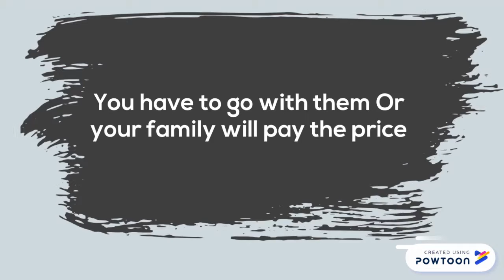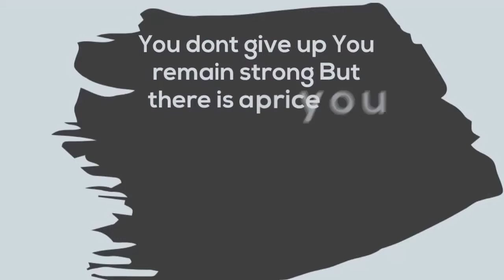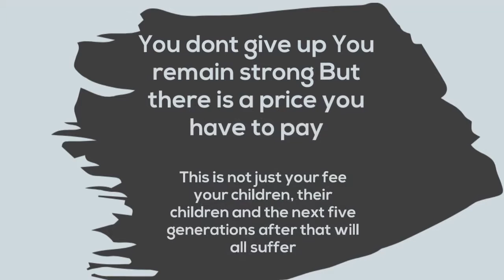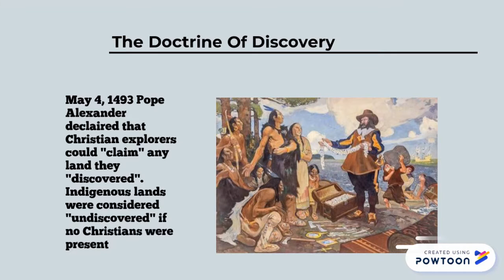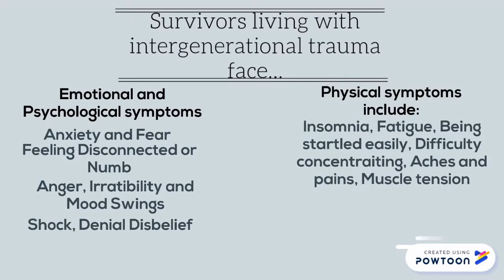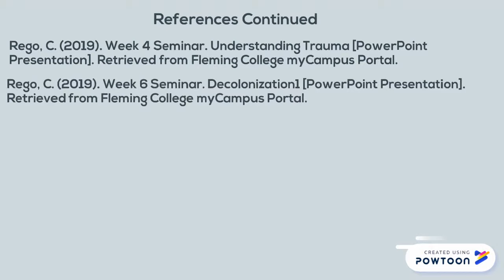final 2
References:

Union of Ontario Indians. (2013). An Overview of the Indian Residential School System.
Based on research compiled by Karen Restoule

Miller, J. (2012). Residential School in Canada. Canadian Encyclopedia. Retrieved on March

Rego, C. (2019).Week 2 Lecture. IGT The Beginning [PowerPoint Presentation]. Retrieved
from Fleming College myCampus Portal.

Rego, C. (2019). Week 4 Seminar. Understanding Trauma [PowerPoint Presentation].
Retrieved from Fleming College myCampus Portal.

Rego, C. (2019). Week 6 Seminar. Decolonization1 [PowerPoint Presentation]. Retrieved

Langguth, A. J. (Nov. 15, 2010). CNN. Why U.S. apologized to the Cherokees. Retrieved on

Hysolp, K. (May 9, 2018). How Canada Created a Crisis in Indigenous Child Welfare. Retrieved

Pauls, K. (Feb. 15, 2018). Sixties scoop adoptees want to scuttle $800M settlement, saying it's

Eagle, R. [Red Eagle]. (2013, May). Song of Survival [Video File converted to Mp3]. Retrieved from